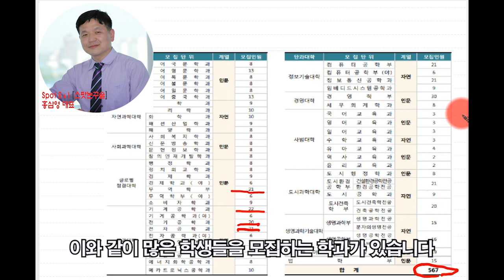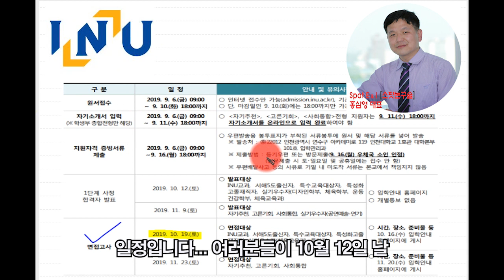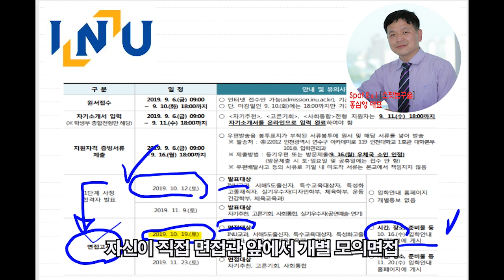인천대 INU교과전형 면접특강안내 (스팟논술 : 대학별 면접팀)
인천대 INU학생부교과전형 면접특강안내 (스팟면접팀)